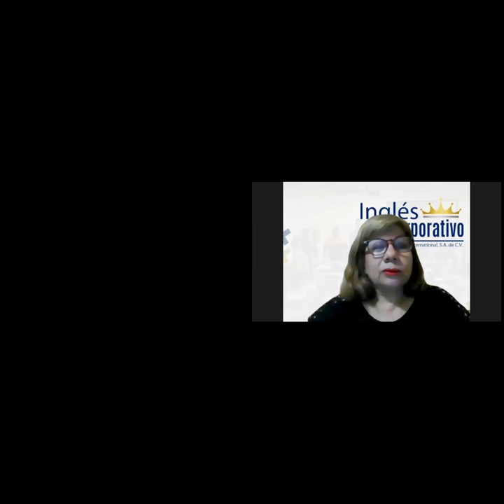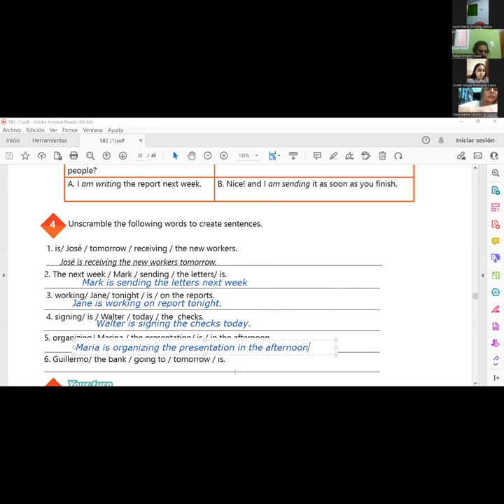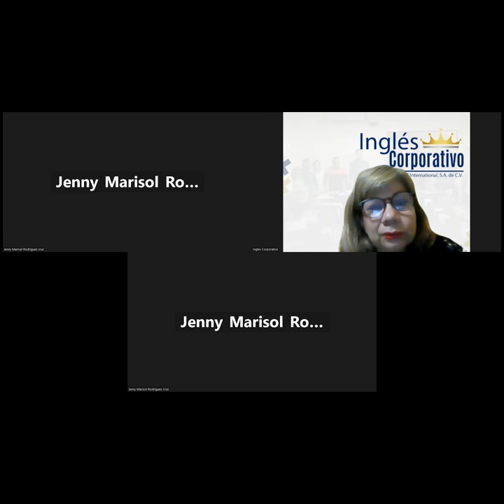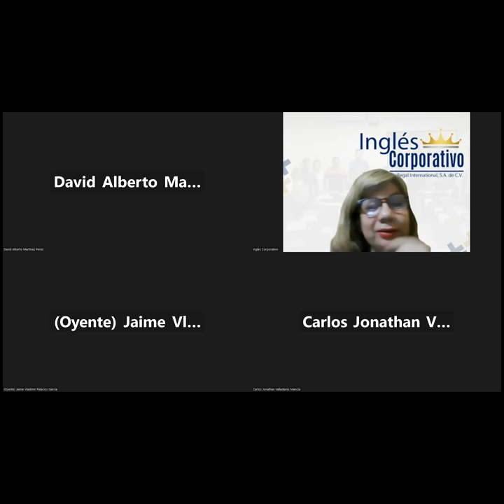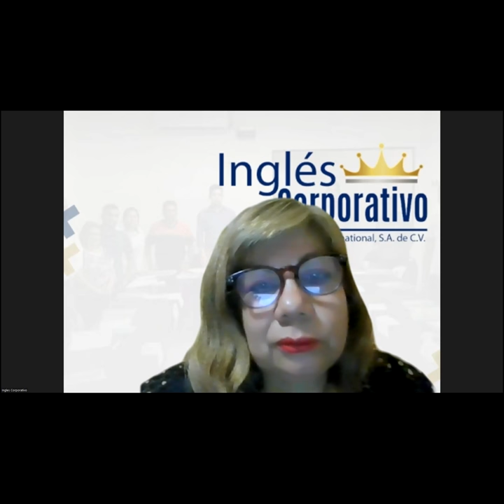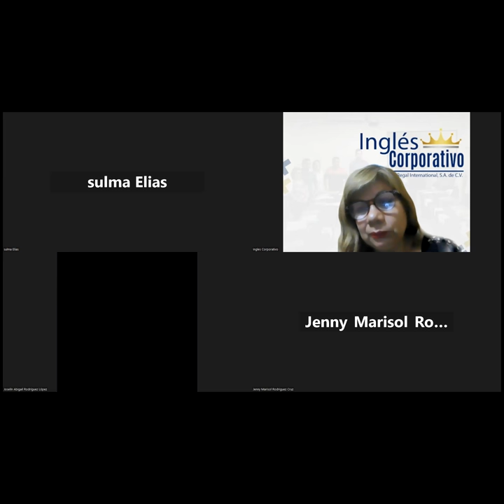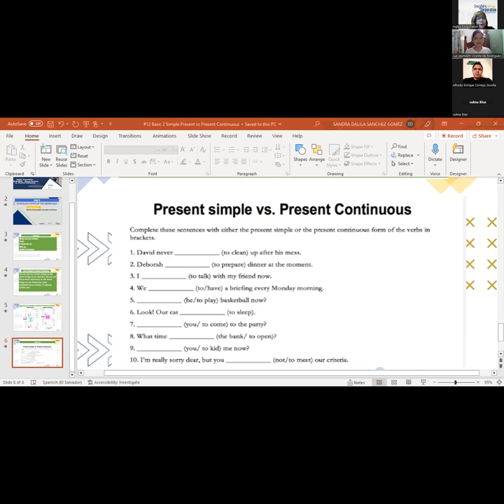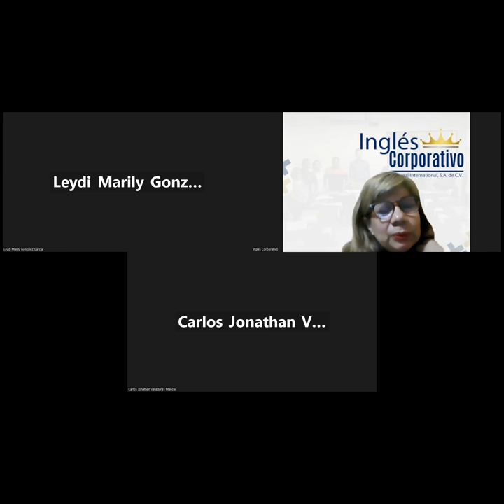Sesión 12 -14-06-2023-29750-8048-0093/202-Sánchez-Simple Present Vs Present Continuous